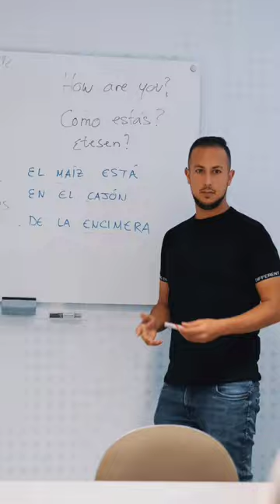💬 Clases de español 🤓🇮🇨 con MoDauda.